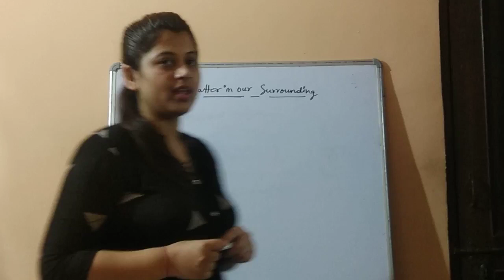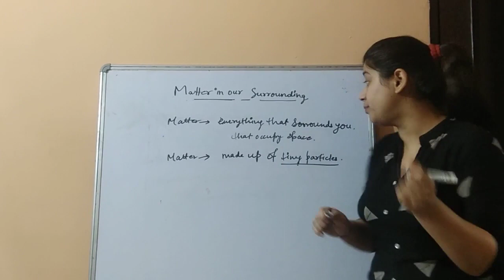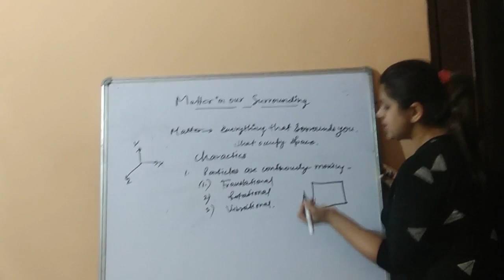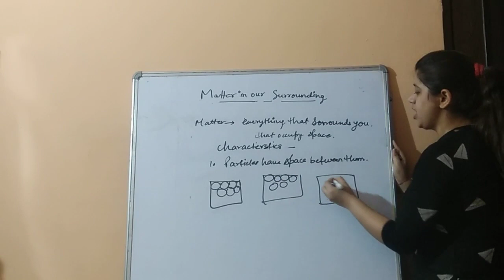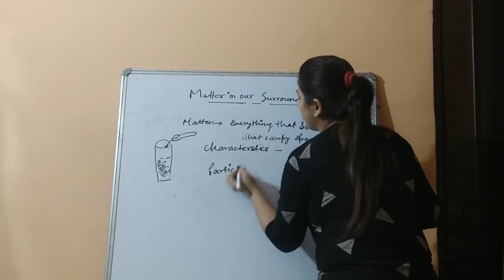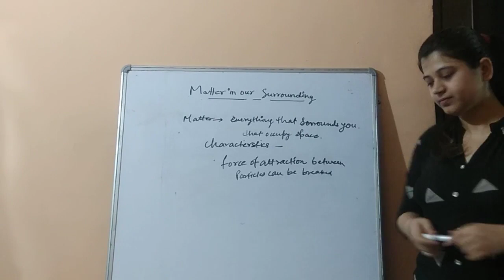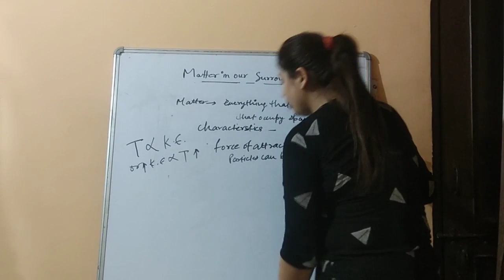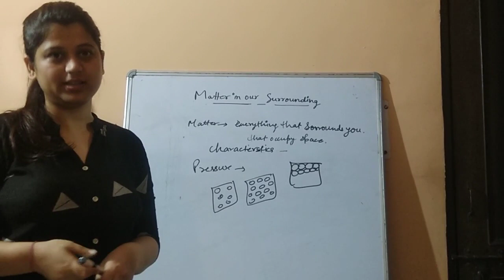CLASS 9 MATTER IN OUR SURROUNDINGS PART 1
CLASS 9
CHAPTER - 1  MATTER IN OUR SURROUNDING PART 1

THIS CHAPTER CONSIST OF 3 PARTS -
PART 1 INCLUDE BASIC INTRODUCTION OF MATTER AND ITS CHARACTERISTICS.

DETAILS
SK CLASSES